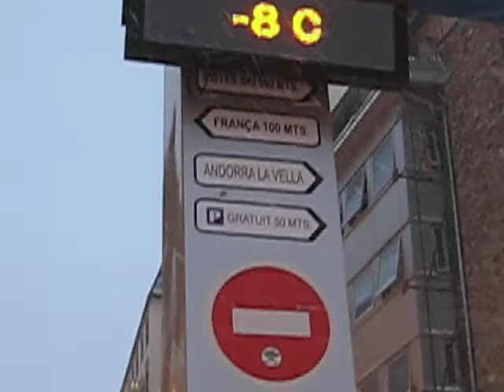Andorra - Grandvalira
:D